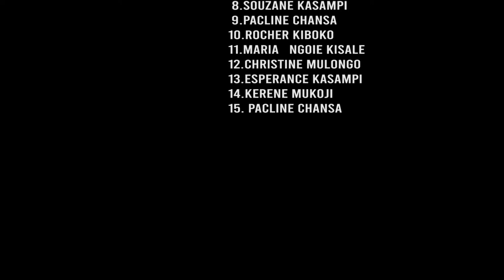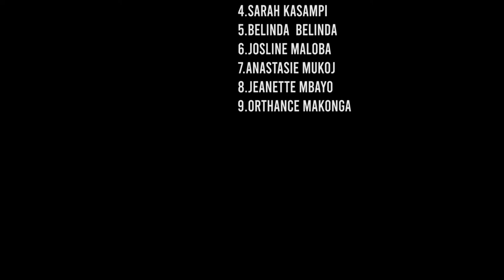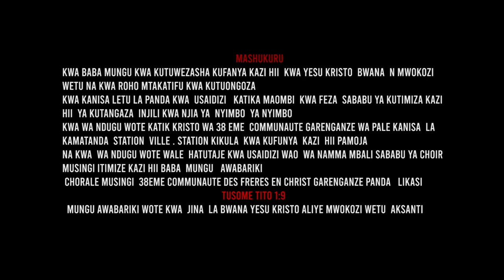Chorale Musingi NINGELIJUWA Clips Officiel HD